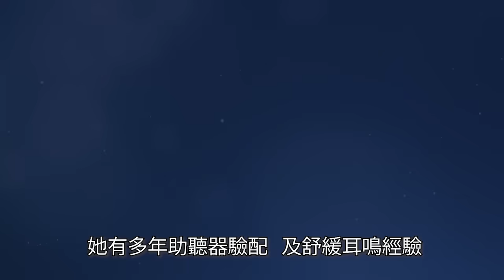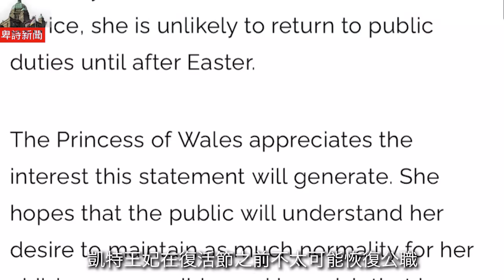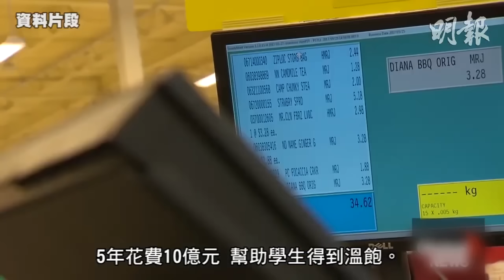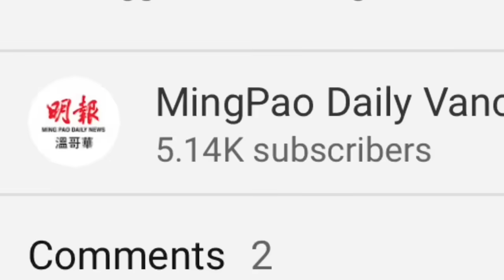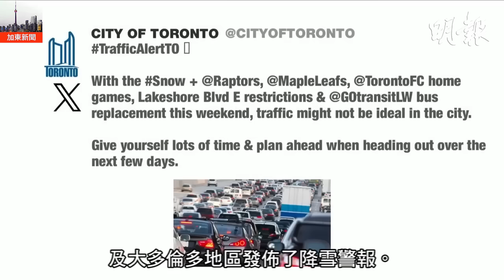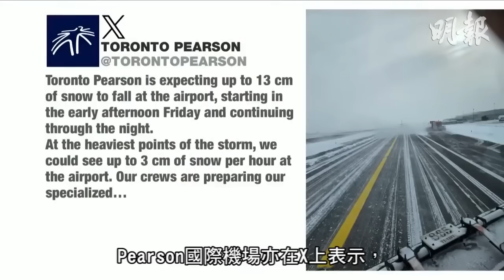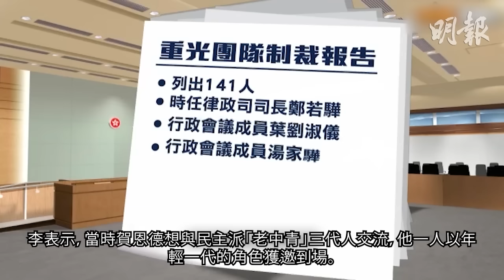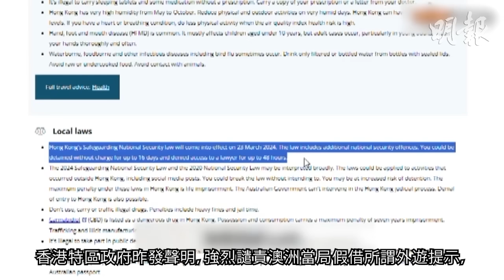【明報530新聞直播 (溫哥華)】3月22日|溫市隨機持刀傷人更新 疑犯涉數宗暴力案件|列市居民贏5800萬彩金 稱自己只是普通人|凱特王妃今報患癌 目前已開始化療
1. 溫市隨機持刀傷人更新 疑犯涉數宗暴力案件
2. 列市居民贏5800萬彩金 稱自己只是普通人
3. 凱特王妃今報患癌 目前已開始化療

4. 杜魯多政府沈思全國學童食物計劃 5年花費10億元助學生溫飽

5. 降雪量多市降雪警告現正生效 今早至夜晚達15厘米
6. 夫婦同心將搶車賊「打鑊甘」 車主奮勇護妻兒被讚英雄
7. 安省過去7周3千部汽車被偷 偷車劫車賊愈趨暴力不少是慣犯

8. 香港新聞1
9. 香港新聞2
新聞章節：
0:00 - 開場
0:10 - 溫市隨機持刀傷人更新 疑犯涉數宗暴力案件
1:22 - 廣告
2:23 - 列市居民贏5800萬彩金 稱自己只是普通人
3:13 - 廣告
4:17 - 凱特王妃今報患癌 目前已開始化療
5:18 - 杜魯多政府沈思全國學童食物計劃 5年花費10億元助學生溫飽
7:11 - 天氣
7:28 - 讚好 | 訂閱 | 分享
7:42 - 降雪量多市降雪警告現正生效 今早至夜晚達15厘米
9:10 - 夫婦同心將搶車賊「打鑊甘」 車主奮勇護妻兒被讚英雄
11:34 - 安省過去7周3千部汽車被偷 偷車劫車賊愈趨暴力不少是慣犯
12:59 - 香港新聞1
14:57 - 香港新聞2
16:00 - 多謝收看明報五點半新聞